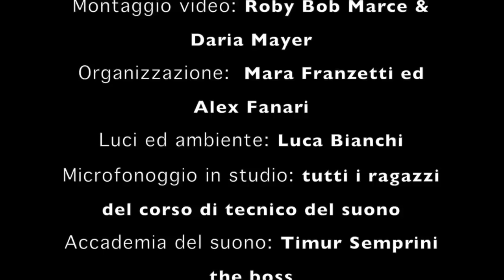"NO LATIN " - Menconi -Malaman-Valdemarin-Meyer "Tokyo Project"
from Alessio Menconi's cd "Historias"

Alessio Menconi- guitar, compositions, arrangements,
Fabio Valdemarin - kbr and piano
Federico Malaman -bass
Christian Meyer - drums

other musicians:
Elio - flute
Gegè Telesforo - voice
Simona Bencini - voice
Valbilene Coitinho - voice
Nick "The Nightfly" voice
Faso-bass
Ney Conceicao - bass
Giuseppe Milici - harmonica
Marco fadda - percussions
Gilson Silveira - percussions
Diego Corradin - drums